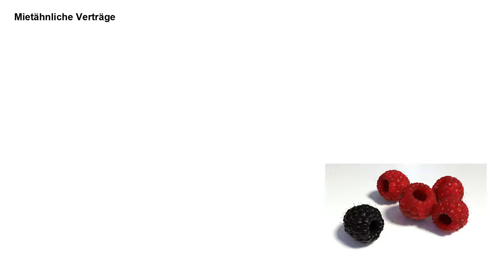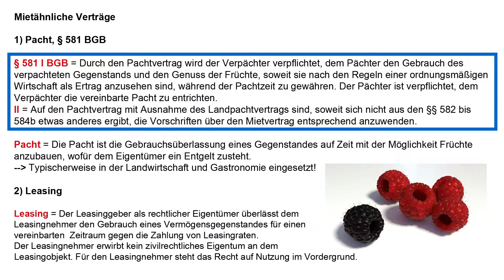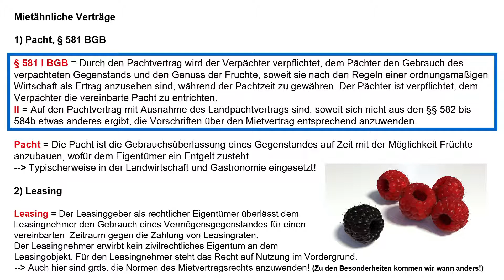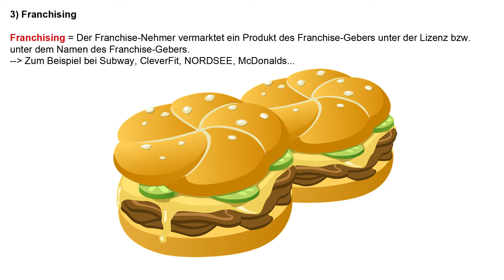Pachtvertrag, Leasing, Franchising - Schuldrecht BT 29